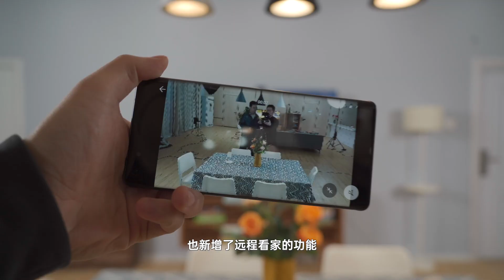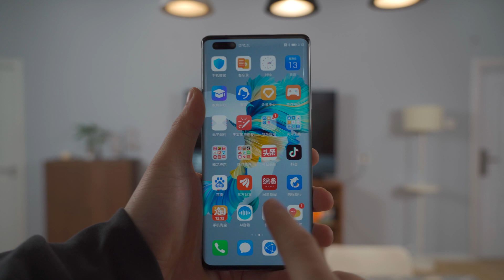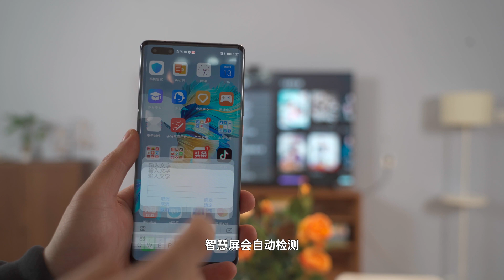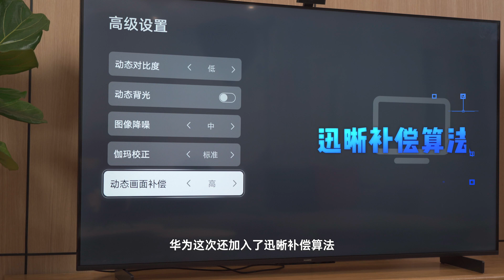华为智慧屏S Pro 65：搭载鸿蒙系统的它，如何做到“十年不过时”？[ENG SUB]【壮森评测】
这里是【壮森科技Lab】